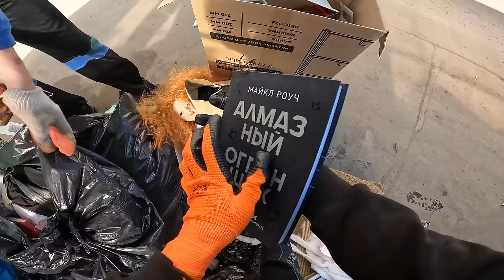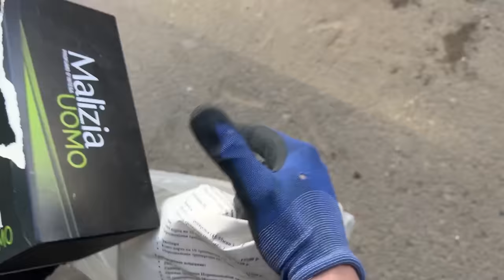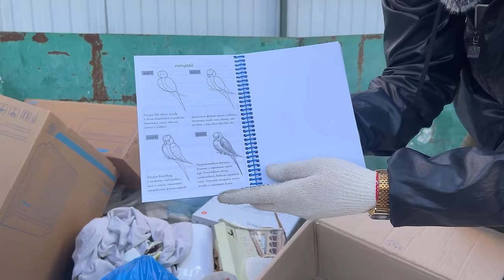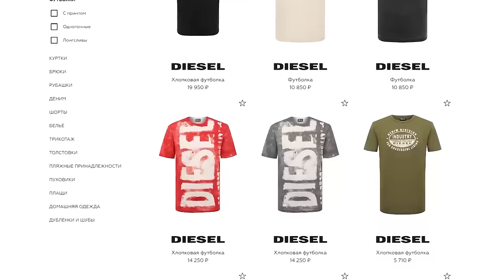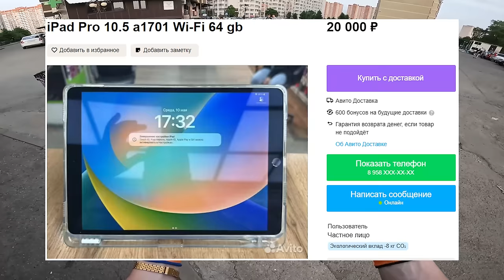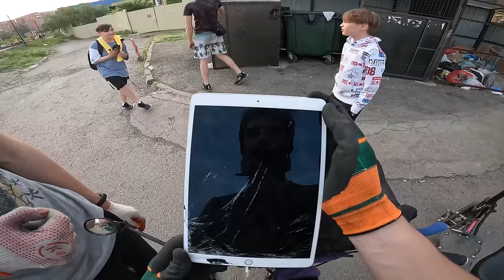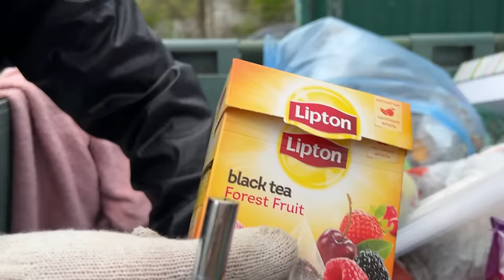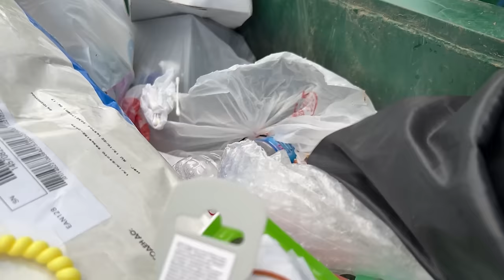Как я зарабатываю лазая по мусоркам ? Dumpster Diving RUSSIA #59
За боксами пишите в лс Группы